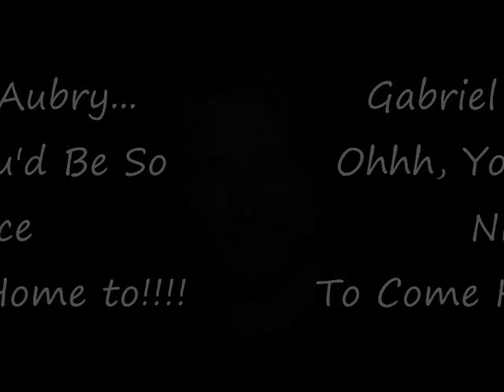Gabriel Aubry~~You'd Be So Nice To Come Home To!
Model Gabriel Aubry~~Song: "You'd Be So Nice To Come Home To"~~By: Julie London